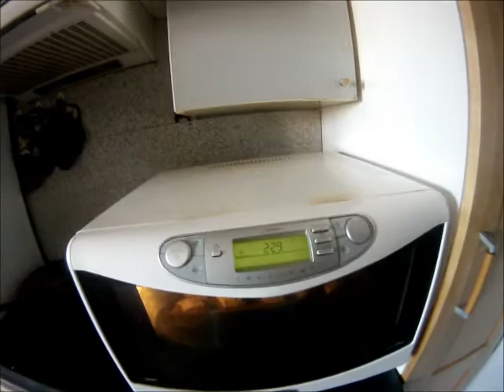Recette canistrellis semeria